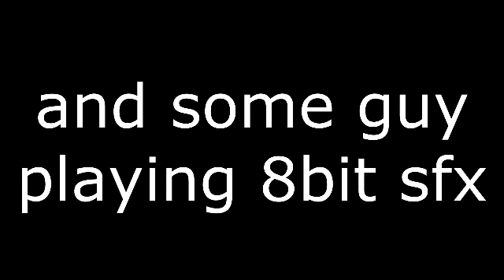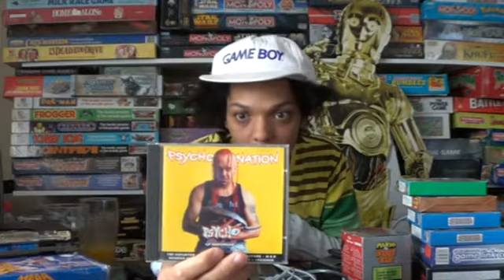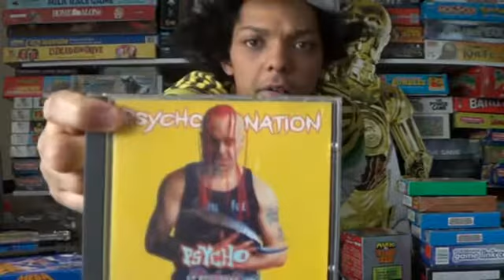RETRO GAMES FINDS AND PICK UP VIDEO RICHKINGRETRO 17-12-13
MUSIC IS NOT MINE ITS ON SINGSTAR